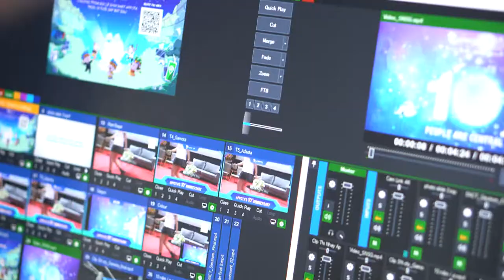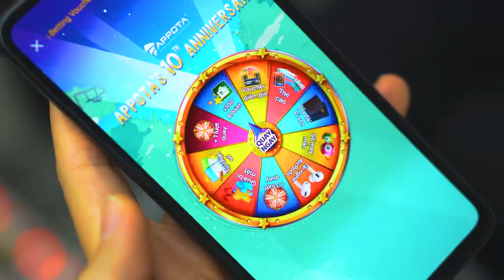APPOTA'S 10TH ANNIVERSARY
Appota’s 10th Aniversary - People are central - Một chương trình được mong đợi nhất trong năm của anh em Appota 2 miền Nam Bắc.
Một chuỗi sự kiện gồm vô vàn chương trình không thể cháy hơn: một tiết mục xé bảng tên khốc liệt hơn cả Running Man Hàn Quắc, Gameteam hack não mà tới học sinh lớp 5 cũng không giải được, và đặc biệt hơn là chương trình Gala event bùng nổ, đánh thức mọi xúc cảm.
Chuỗi sự kiện mừng sinh nhật lần thứ 10 của Appota đã kết thúc và mở ra một chặng đường mới. Chúng ta đều tin rằng Appota sẽ có thêm sinh nhật 10 tuổi lần thứ 2, thứ 3, thứ 4… và nhiều nhiều nữa. Mong rằng anh chị em sẽ luôn đoàn kết, màu lửa và lan toả năng lượng tích cực, đưa Appota lên 1 tầm cao mới.
Hãy cùng nhau nhìn lại những khoảnh khắc cháy hết mình của các Appoter trong ngày hội chính 11/12 vừa rồi nhé.